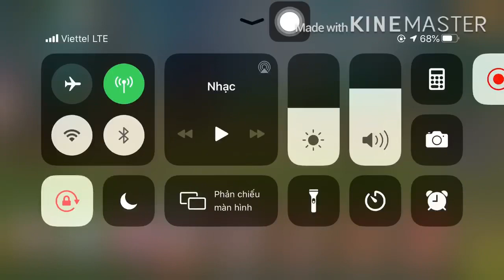Kbht | games hót | thử team lấy thịt đè người và cái kết đắng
Nhận ngay gói quà trị giá 300.000đ
- Tha hồ nạp tiền điện thoại, đi siêu thị, mua vé máy bay, vé xem phim… trên MoMo
- Từ 13/5 - 27/5, nhận thêm LƯỢT MỞ QUÀ MAY MẮN với cơ hội trúng:
  + 2 Giải Nhất: Mỗi giải 01 iPhone 11 Pro Max trị giá 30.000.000đ
  + 10 Giải Nhì: Mỗi giải 01 gói quà miễn phí 3 tháng Điện Nước trị giá 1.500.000đ
  + 20 Giải Ba: Mỗi giải 01 gói quà miễn phí 6 tháng mua sắm online trị giá 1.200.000đ
  + Hàng trăm nghìn giải thưởng thẻ quà đa năng, Heo Vàng Quyên Góp và lượt mở quà may mắn.

Đây là code cho những ae chưa biết
Ngạovn gửi các bạn
 🌼Bộ GIFTCODE hỗ trợ tân thủ MỚI cho năm 2020🌼
 Giftcode Tướng N.W Luffy 4 Sao: 185895d5d1463
 Giftcode Nguyên Liệu và Báu Vật: 185a0a5d3ec03
 Giftcode Beli và Kim Cương: 185b7ee4b83d3
 Giftcode Thể Lực: 185cf36c2c6c8
 Giftcode Chiến Thuyền: 185e67f38f8d8
Code tuần mới 189e6f3a8af33
Chúc bạn chơi game vui vẻ!
Nhóm facebook là.
Ngạovn và các bạn
Ae nhớ vào nhóm chém gió nhé
Link nhận vip 7-16 hàng tháng
 Momo nhận donet cho ae yêu quý Ngạo . 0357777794
 Chúc ae có 1 ngày vv gặp nhiều thành công. Chia sẻ like để giúp kênh phát triển hơn nhé? Thanks